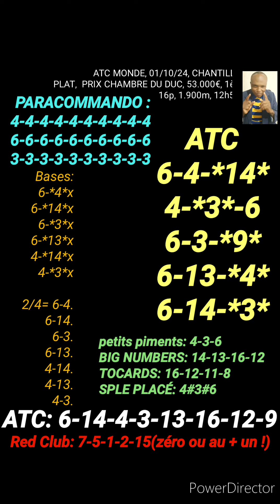ATC MONDE, 01/10/24, CHANTILLY, PLAT, PRIX CHAMBRE DU DUC, 53.000€, 1èc, 16p, 1.900m, 12h55.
MASSE COMMUNE INTERNATIONALE, ATC MONDE, 01/10/24, CHANTILLY,
PLAT,  PRIX CHAMBRE DU DUC, 53.000€, 1èc,
16p, 1.900m, 12h55.